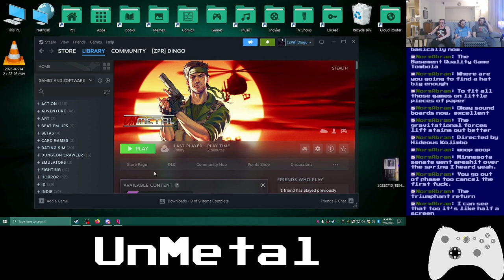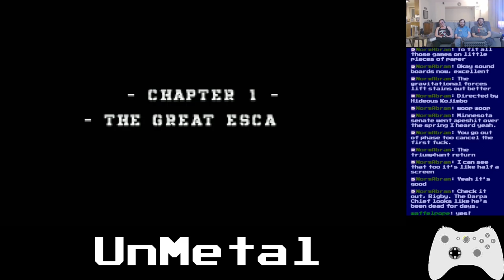Basement Quality - UnMetal (Part 1/?)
Taha, Nathan, Johnny, and Pat get arrested for crimes they didn't commit

It's Metal Gear, but funny, but not funny like Metal Gear is funny